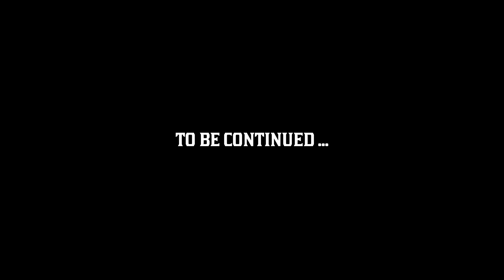RED DEAD REDEMPTION II #66 : Did you miss me?